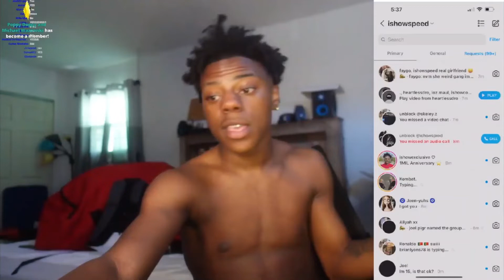IShowSpeed Ends Stream After Chat Calls Him EDP445....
out of context this is crazy but chat was in context so they childish